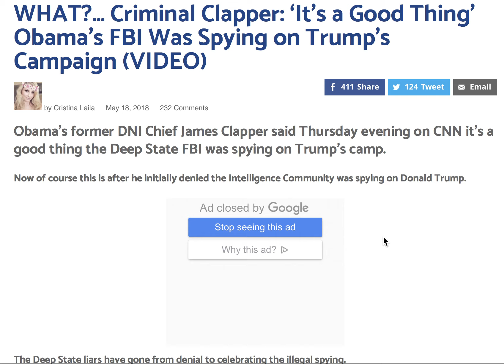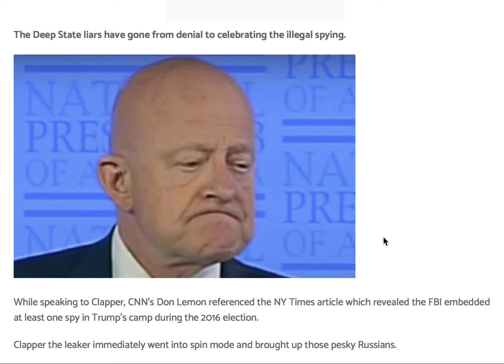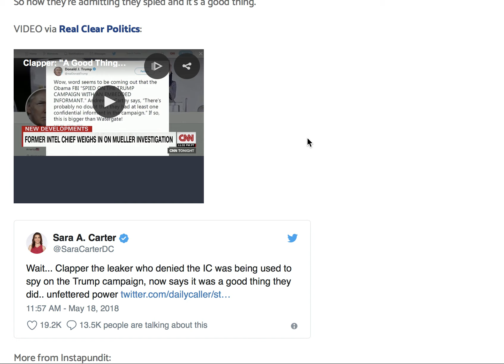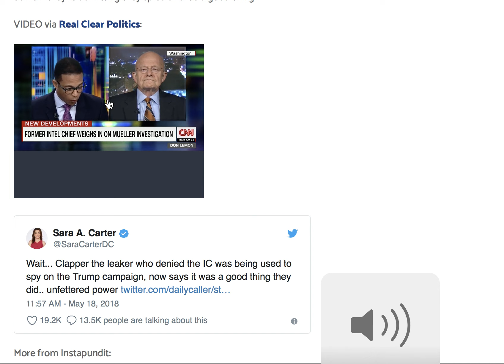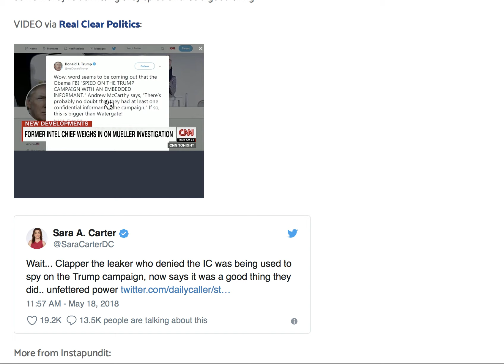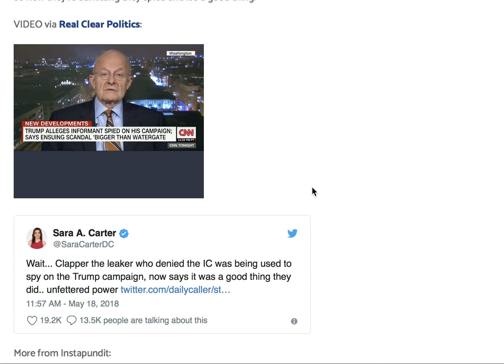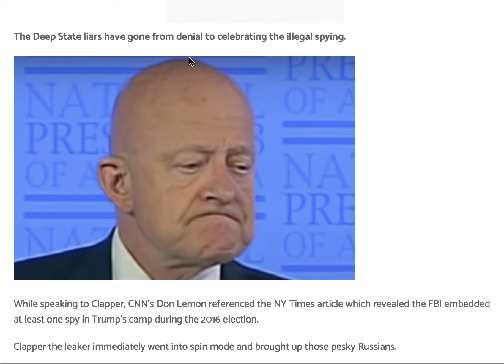WHAT? WATCH DEEP STATE CLAPPER "IT'S A GOOD THING" OBAMA'S FBI WAS SPYING ON TRUMP'S CAMPAIGN!